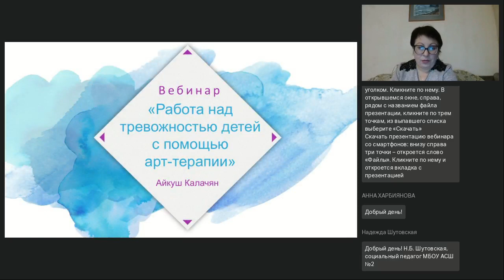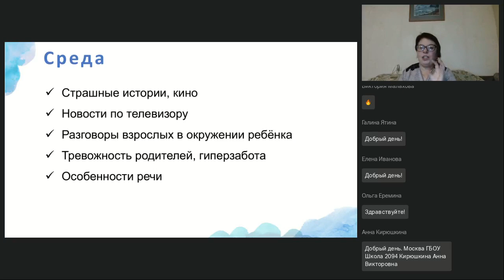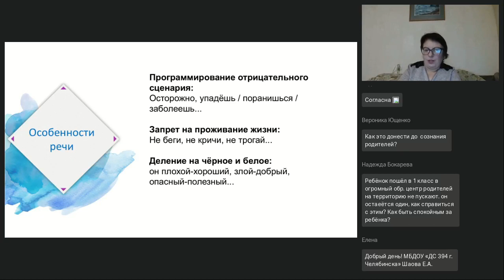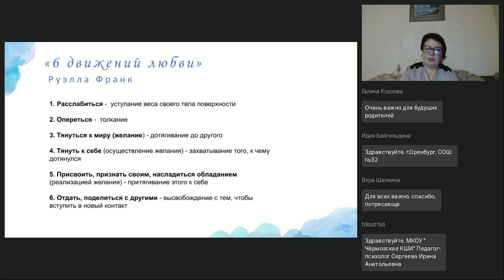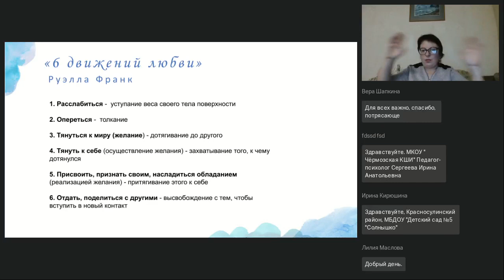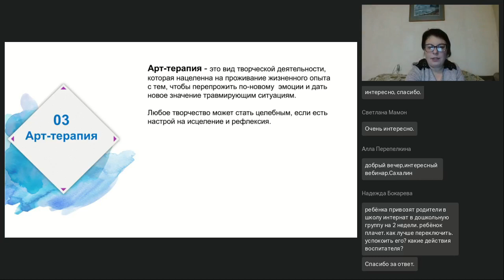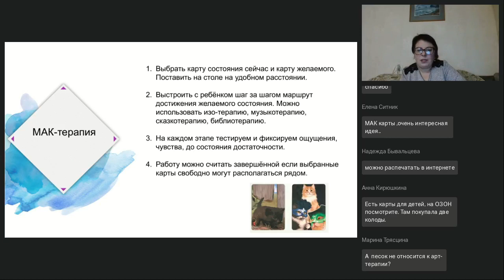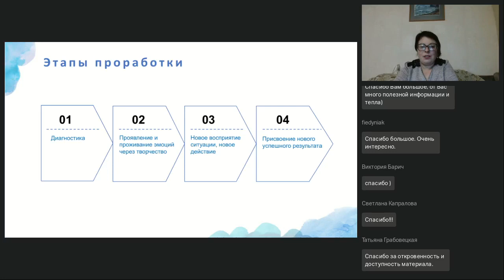Работа над тревожностью с помощью арт-терапии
Вебинар
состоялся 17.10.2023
Ведущая вебинара:

Тревожность у детей проявляется в виде агрессии или повышенной пугливости, суетливости и заторможенности. Поскольку речь детей не очень развита, они ещё не могут назвать свои эмоции, раскрыть причины тревоги, то арт-терапия именно тот инструмент, который проявляет причину проблем и позволяет исцелить проблему и помочь ребёнку развиваться гармонично. На вебинаре вы узнаете причины тревожности, её проявления и получите инструменты работы с тревожными состояниями с помощью рисования, танца и сказкотерапии.